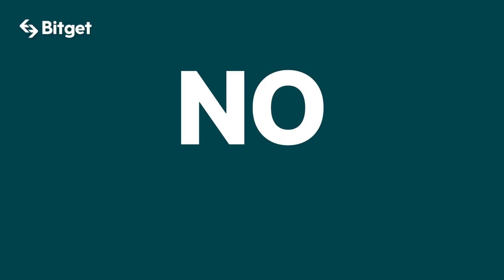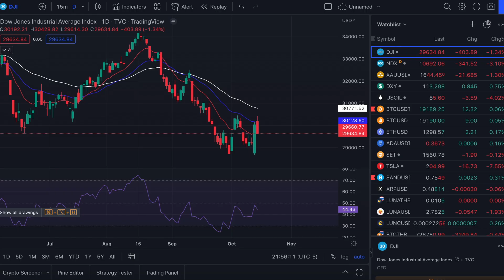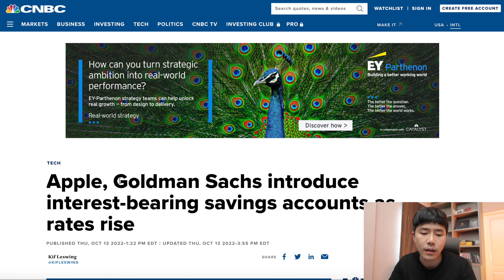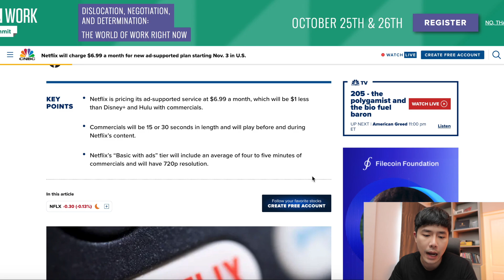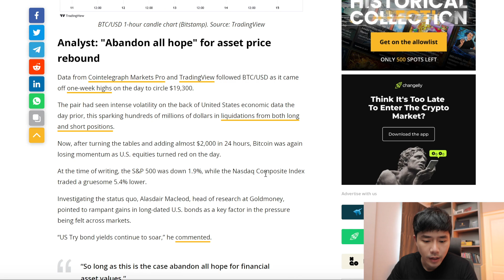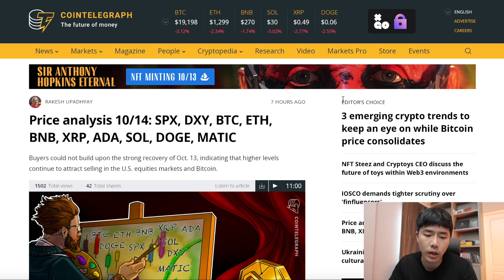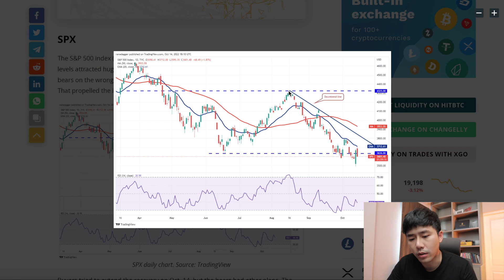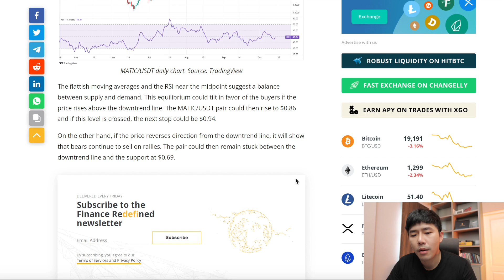[ข่าวคริปโต-เศรษฐกิจ] Apple จะมา Disrupt ธนาคาร ตลาดเกิดสัญญาน หลอกจะขึ้น BTC 18KlEP.176l Daily News